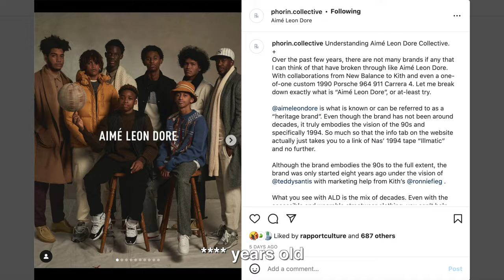The Phorin Collective: Capturing New Age Journalism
An immersive pop-up experience presented by the Phorin Collective held in the lower east side of Manhattan, New York City on August 13, 2022.

Thank you to:
Christian Rochefort - cohost
Alan Shindelman - cohost
Chandler Deppisch - coordinator
Patrick Jensen - tattoo artist
Mia Teresa  - photographer
Grace McCraw - sculptor
Cruise Preston - canvas painter
Aaron - dude who got tattooed
Marcos Becerra - other videographer
Austin Sierra - dude who gave me good advice
JD - dude with the fire fit that takes cool photos of shoes

Backstory:
I've been following @phorin.collective on Instagram for the last 9 months and one day decided to swipe up on a story post that resonated with me. It was a rant which the account posted to their page talking about wanting to stay away from traditional content and gear the page towards a healthier and more open way of sharing ideas. I felt compelled to share my thoughts on why I agree and the that I appreciated the vision they were attempting to bring to life through the stories they share. We proceeded to DM back-and-forth for the next few months talking about various ideas surrounding the future of social media culture until eventually hopping on a phone call to better understand one another. We quickly connected and when they told me about a pop-up show they were hosting in a few weeks, I said fuck it and bought a ticket from CA - NYC with 0 clue of what I was getting myself into. From that trip, I present to you what I experienced and feel the Phorin Collective represents to me.

Not mentioned but equally important:
Benjamin Lee - friend and advisor in post
Hanna Thesken - slapped reality into me when critiquing the edit
Greg Corn - camera and practical advice before embarking upon the shoot
Austin Roa - inspires my style everyday